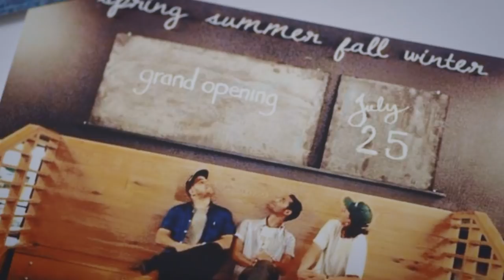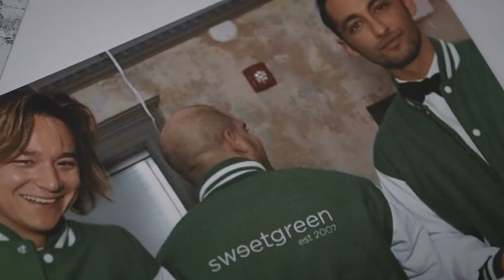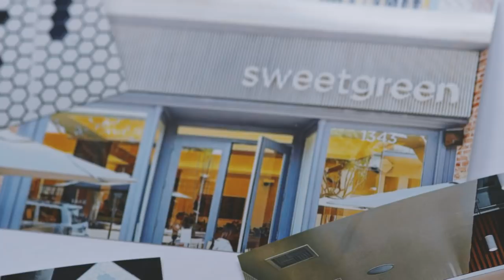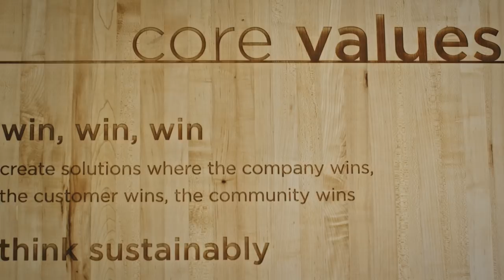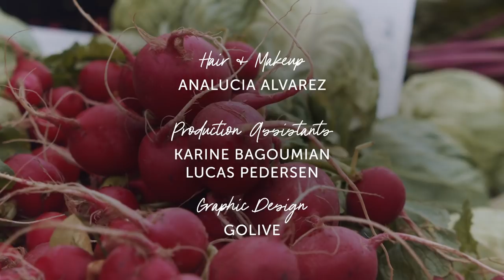The Origin Story of Sweetgreen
On this episode of How Brands Are Born with Kristen Aldridge presented by Cardone Ventures, learn how Sweetgreen went from dorm room start-up to fast-casual salad empire.

MB01ZTZHZJMSYSG